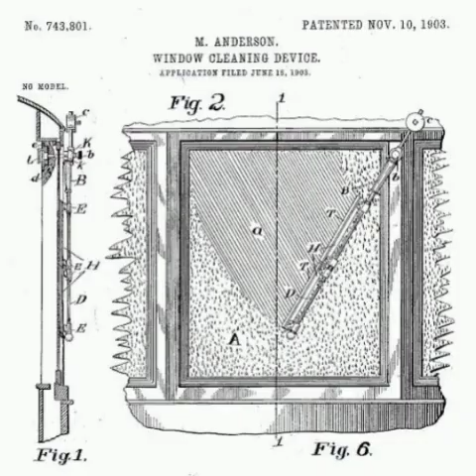WHO CREATED THE FIRST WINDSHIELD WIPER?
Alabama native Mary Anderson (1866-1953) is credited with inventing the first operational windshield wiper. In her 1903 patent, she called her invention a window cleaning device for electric cars and other vehicles.